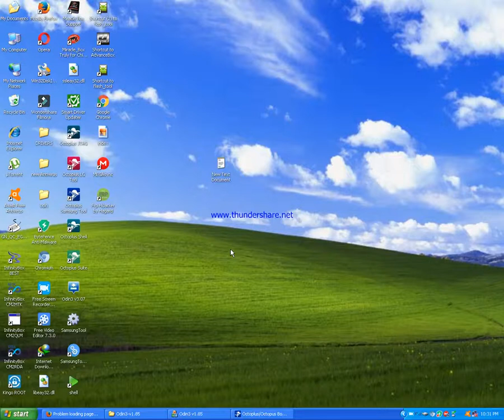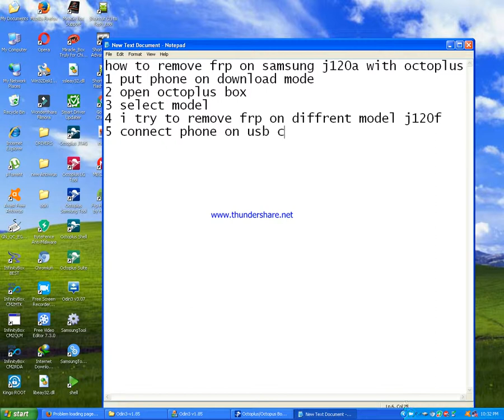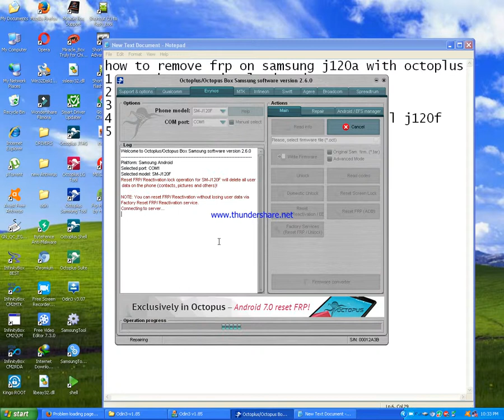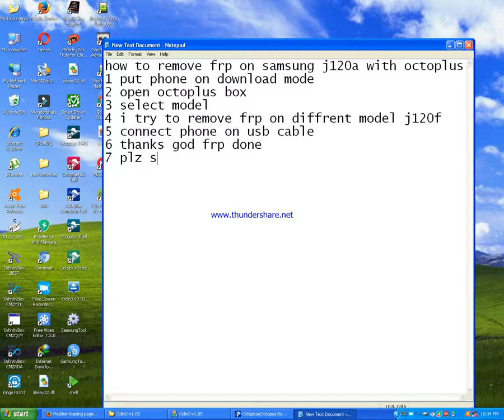Samsung j120a frp remove with octoplus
Asadclicker in this video i will show you how to remove google account on samsung j120a with octoplus, follow step by step,in this video i remove frp on diffrent model bcz in same model  have no reactivation frp /ee